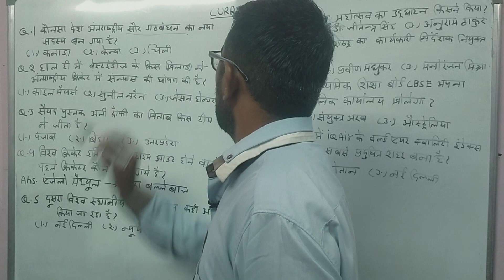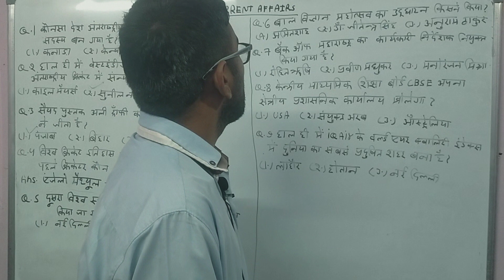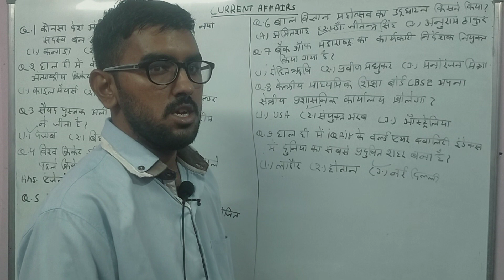9 Nov. 2023 current affairs all' compitition exam SSC RAILWAY Bank 🏦 Navi army by Sunil gadwal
9 Nov. 2023 current affairs all' compitition exam SSC RAILWAY Bank 🏦 Navi army by Sunil gadwal